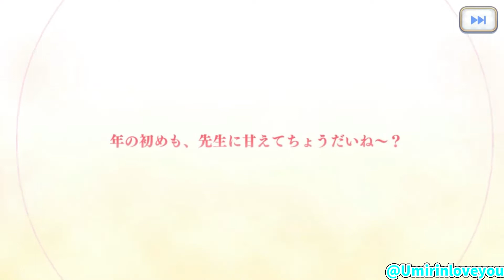【プリコネR】ニュミサト出るまで回し続ける!!【ニューイヤーミサト】【ミサト】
皆さん、こんにちは ユウキ・カミナルでございます。

🌸動画編集ソフト:filmora12